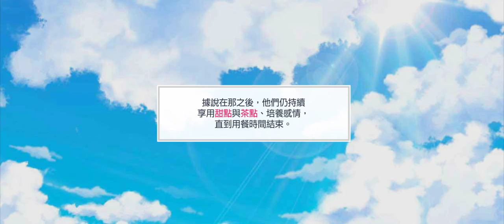募戀英雄 - 蛋糕吃到飽的午茶時光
20210625

哥哥吃甜點跟喝醉沒兩樣，吃愉快了就超坦承，也太可愛XD